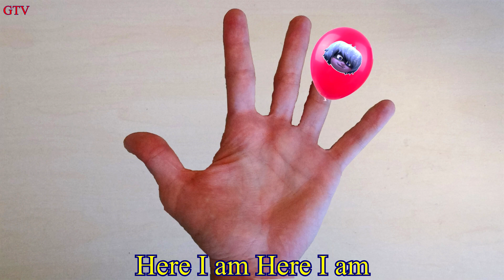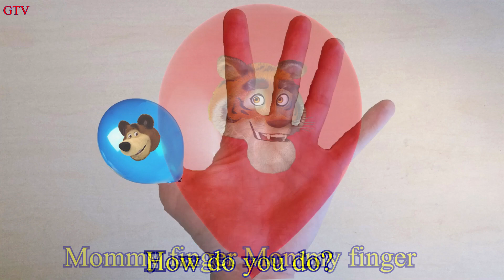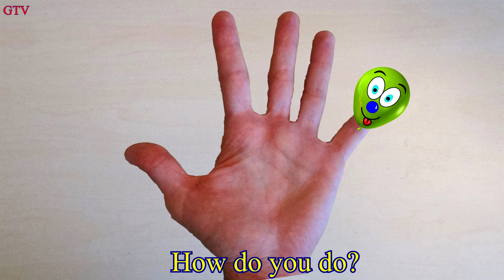Funny Wet Balloons - Learn Colours Balloon Finger Nursery Rhyme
Five Animals water balloons Learn colors Finger Family for children.

Learning colours Wet water Balloon Finger Songs!